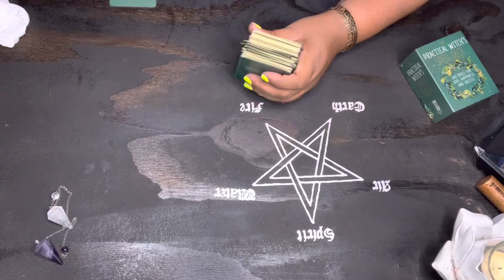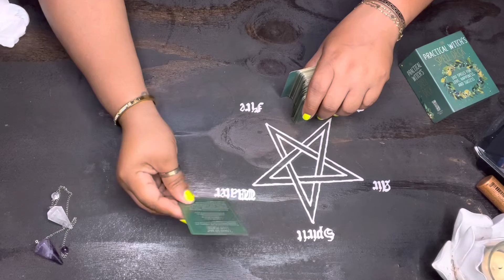Aquarius ♒️ Love Spell PracticalWitch